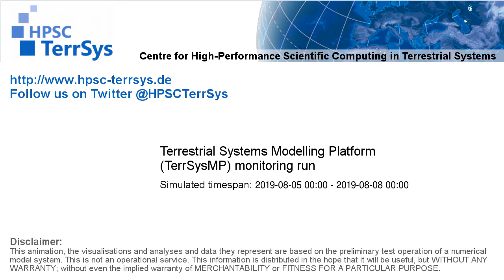TerrSysMP monitoring run 2019-08-05 - water column storage change - Europe (72h)